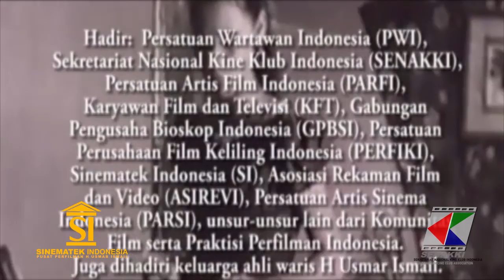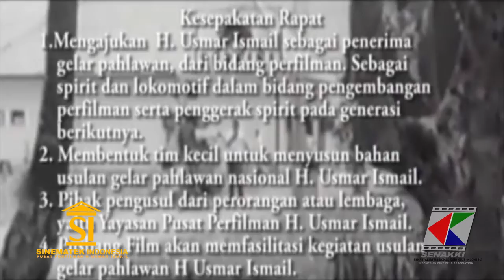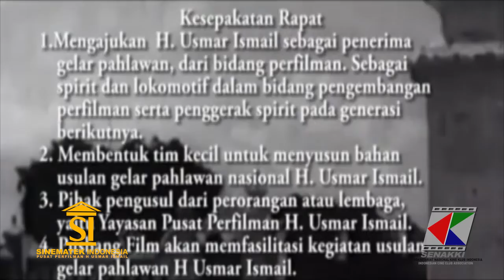JEJAK PENGUSULAN PAHLAWAN NASIONAL USMAR ISMAIL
Kronologis Pengusulan Usmar Ismail sebagai Pahlawan Nasional. Dinyatakan memenuhi syarat oleh Dewan Gelar tahun 2018, ditetapkan Presiden tahun 2021.